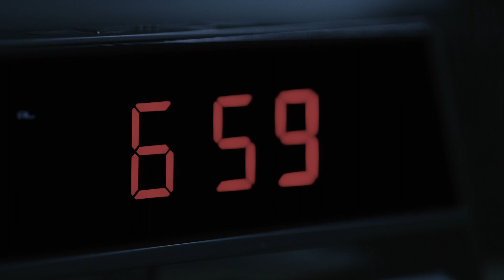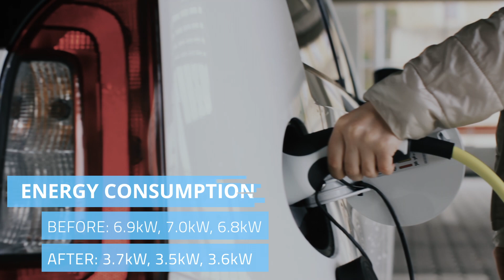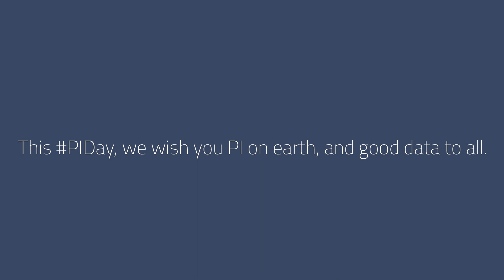PIDAY on Earth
On this PIDay 2021 we'd like to take a moment to pay tribute to all those engineers, operators, and technicians who keep our world running. These humans spend their time collecting and analyzing billions of data streams every day so that you don't have to worry about how to get electricity or water, the safety of your drugs, or the purity of your food. This PIDay, we wish you PI on earth, and good data to all.